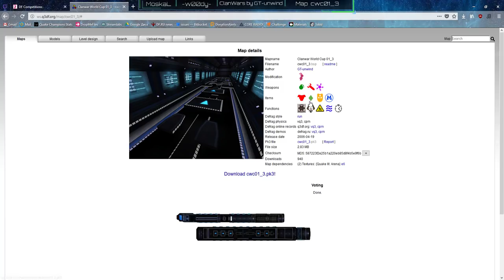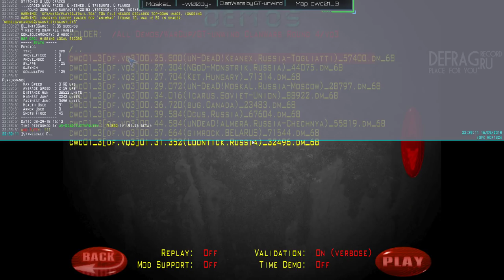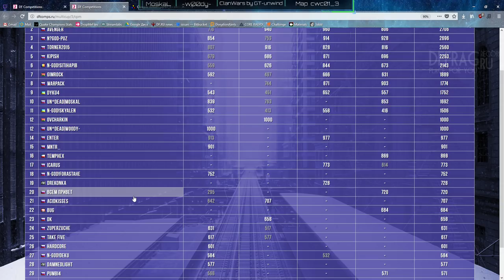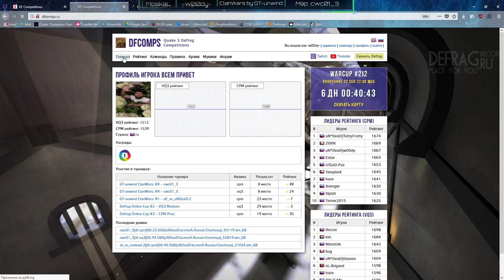Обзор ClanWars by GT-unwind | Round 4: cwc01_3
Обзор для вас делали: MoskaL & w00dy!

Отдельное спасибо Nosf за организацию!